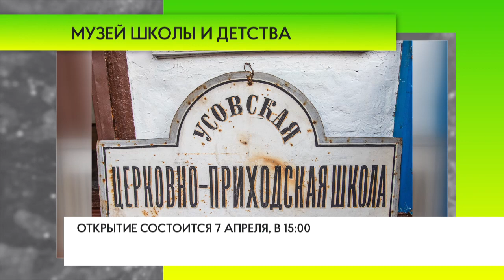В усадьбе «Ильинское-Усово» откроется новая экспозиция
В исторической Императорской усадьбе «Ильинское-Усово» состоится открытие Музея школы и детства, созданного Фондом «Елисаветинско-Сергиевское просветительское общество» при поддержке Администрации Одинцовского городского округа и благотворителей.